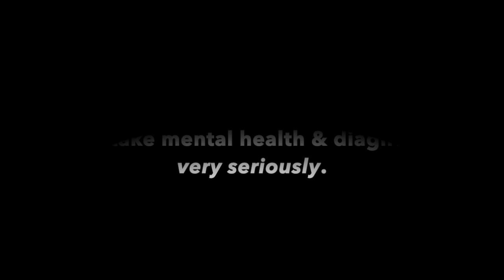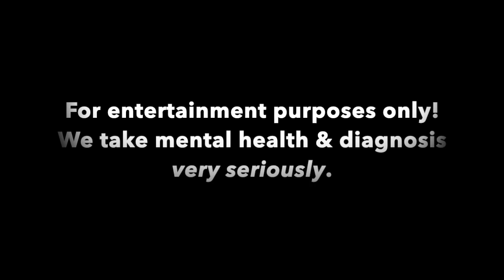The Szondi Test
In Episode 3, the Personality Pod discusses the Szondi Test.  It was a personality test created in the 1930's by psychiatrist, Leopold Szondi.  He believed he could tell about your repressed personality based on the picture you found most disturbing.  Which one upsets you the most?  Find out what it means in this episode.